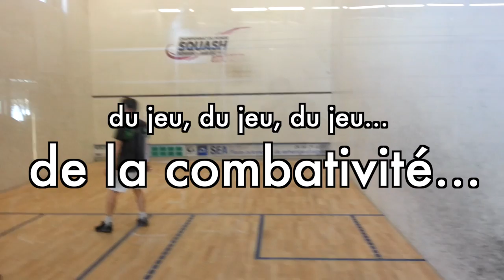stage avril centre des costieres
stage jeune de la ligue LR squash et du centre d'entraînement du squash des Costières.